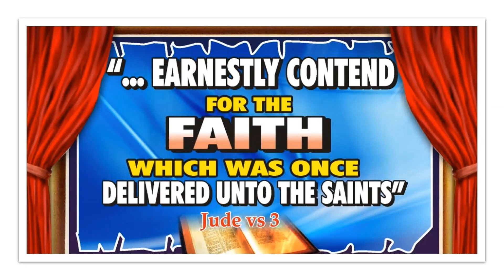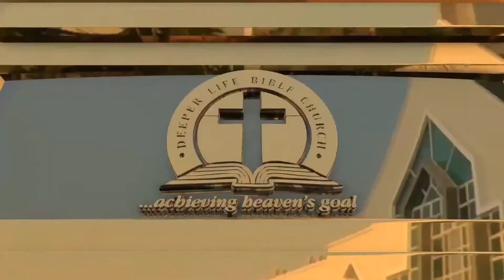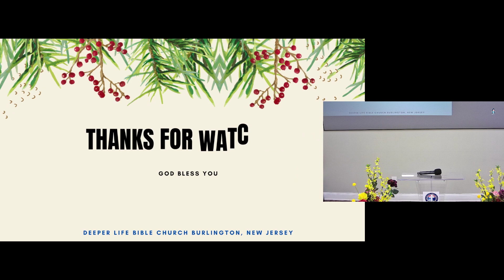Power Night March 16, 2023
Deeper Life Bible Church, Burlington New Jersey